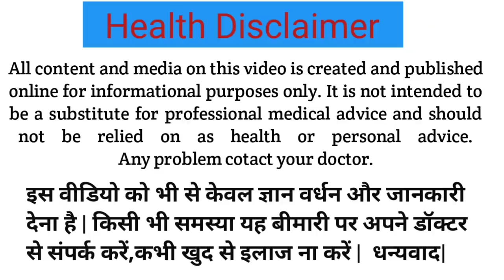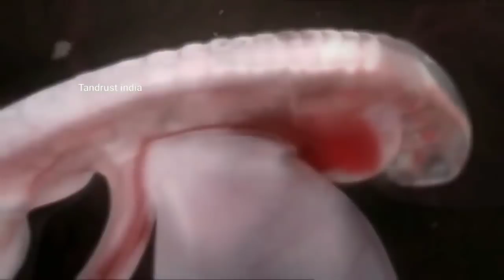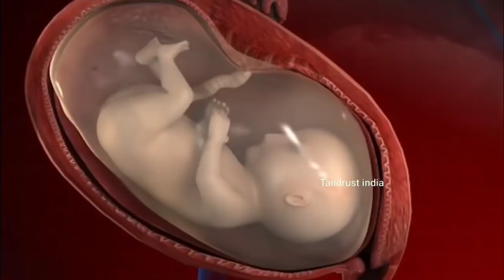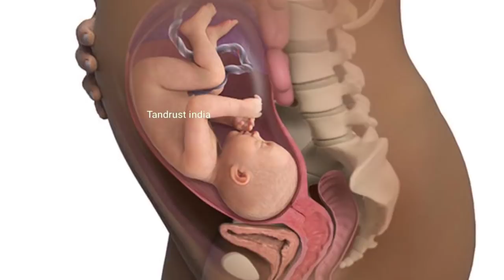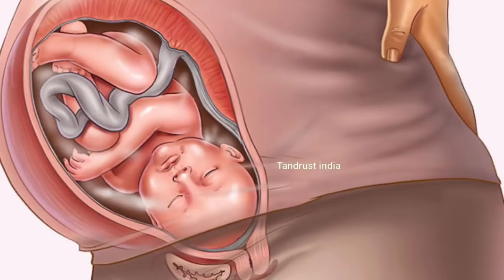यह 7 संकेत बताते हैं कि गर्भ में शिशु पूरी तरह से स्वस्थ है Signs of Healthy baby inside womb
आज की इस Pregnancy video में हम लोग Healthy Pregnancy symptoms के बारे में बात करेंगे.
छाती आप इस वीडियो में जानेंगे Symptoms of healthy baby in the womb.
हर गर्भवती महिला चाहती है कि उसका गर्भ में पल रहा शिशु सुंदर और स्वस्थ हो | आप इस वीडियो में कुछ ऐसे संकेतों के बारे में जानेंगे जिनसे आप जान सकते हैं कि आपका शिशु घर में पूरी तरह से स्वस्थ है |